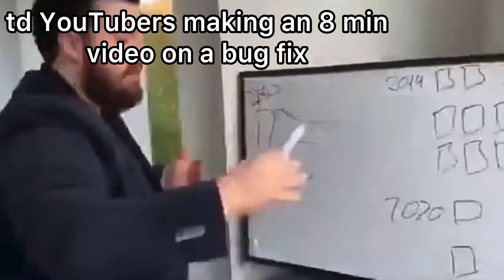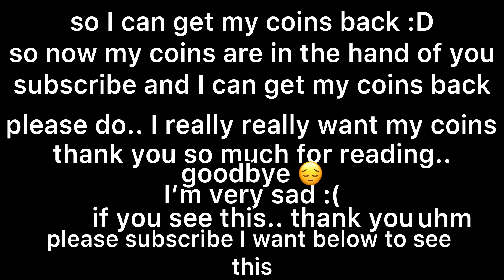ULTIMATE TD SLANDER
the ultimate td slander!
prob more to come.. after I get my 5th golden crate
tds scammed me for 10k coins in the new update
I’m very mad and sad and cried.
please get this popular so below can see this so maybe I can get my coins back

From-SadPerson